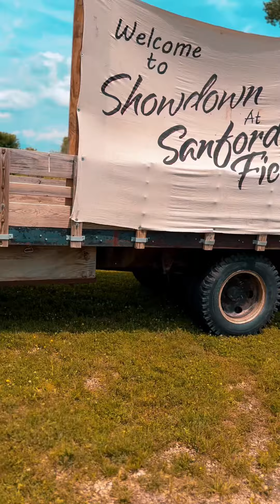Showdown at Sanford Field battle of the flatheads & car show montage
So I’ve never been to a Showdown at Sanford Field, but I was asked if I’d be interested in droning and making a video. All though it was a scorcher it was definitley my kind of event. Loved the atmosphere and this is what the drone concocted for us. Hope y’all enjoy. Will be back, 5 out of 5 ⭐️ would rate higher